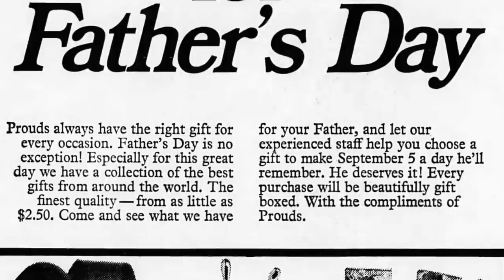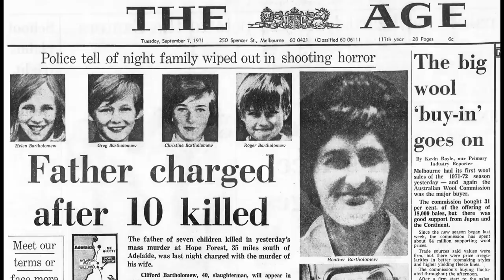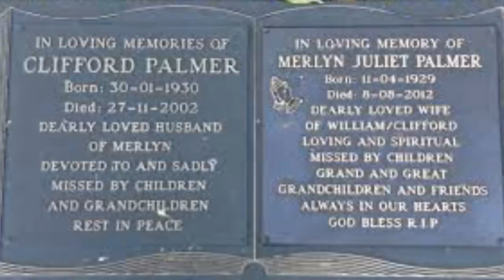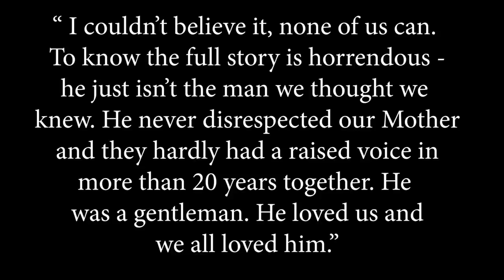The Bartholomew Family Murders and the Double Life of Clifford Bartholomew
Clifford Bartholomew led two lives - watch the video to find out more.

SOURCES